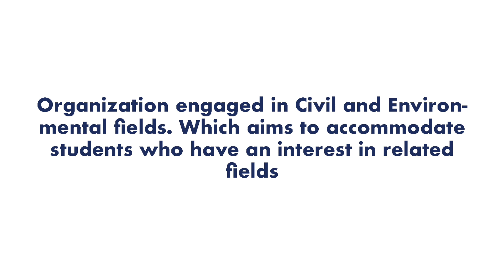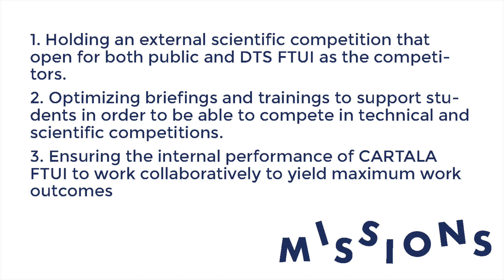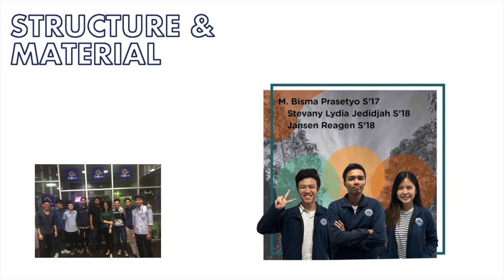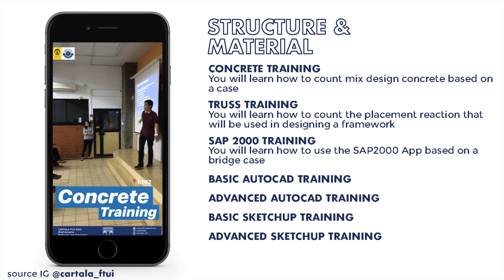CARTALA - DTS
[CIVIL AND ENVIRONMENTAL SCIENTIFIC ASSOCIATION]
CARTALA merupakan sebuah singkatan dari Civil and Environmental Scientific Association. Dibentuk pada tahun 2010 dengan nama Tim Riset Sipil Lingkungan, dibawah koordinasi IPTEK IMS FTUI. Kemudian pada tahun 2013, berubah menjadi suatu lembaga tersendiri. CARTALA memberikan berbagai info mengenai lomba/kompetisi keilmiahan sipil dan lingkungan, terutama KJI (Kompetisi Jembatan Indonesia) dan KBGI (Kompetisi Bangunan Gedung Indonesia) dan juga memberikan pendampingan kepada mahasiswa yang akan mengikuti kompetisi tersebut. Berbagai macam pelatihan juga diberikan kepada mahasiswa maupun member CARTALA seperti SAP 2000, AutoCad, Sketchup, Scientific Paper, dll.